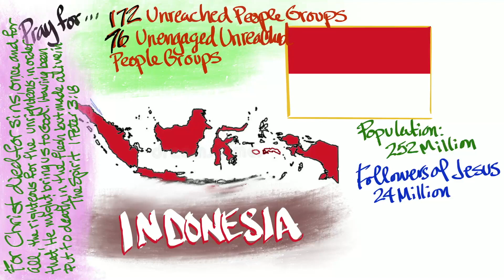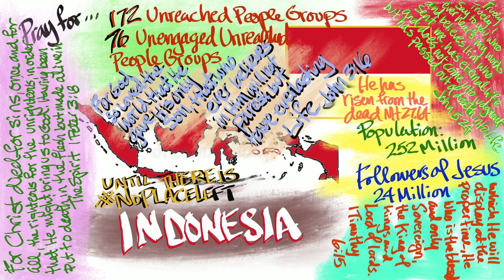Pray for Indonesia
Number of People Groups
784
People Groups Unreached
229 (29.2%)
Progress Level
Progress Gauge
Total
Population
262,082,000
Population in Unreached
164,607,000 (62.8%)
Largest Religion
Islam (82.2%)
% Professing Christian
12.7%
% Evangelical
2.83%
Evangelical Annual Growth Rate
2.8%
(Global Rate = 2.6%)